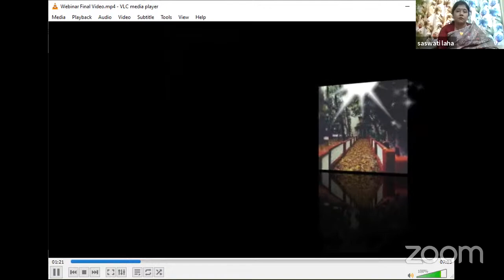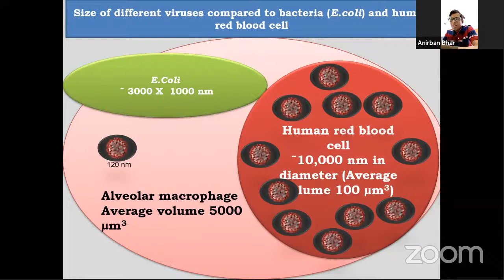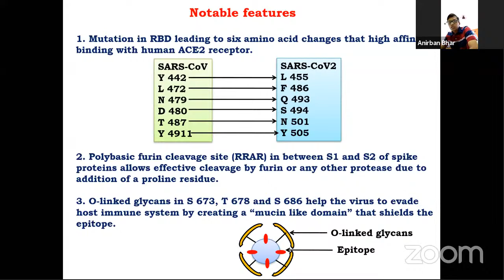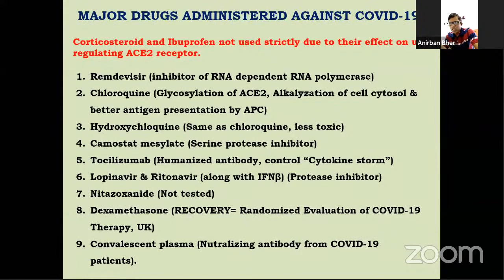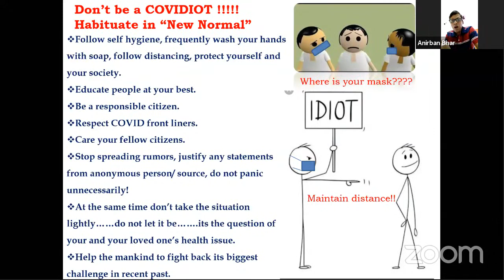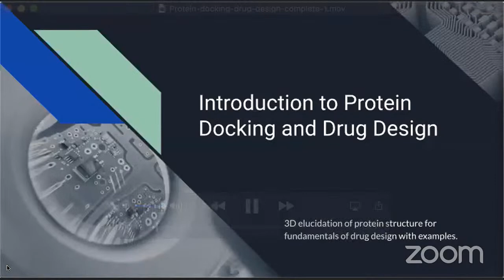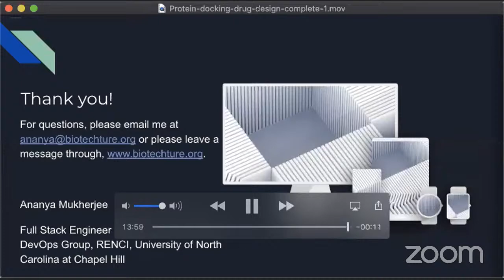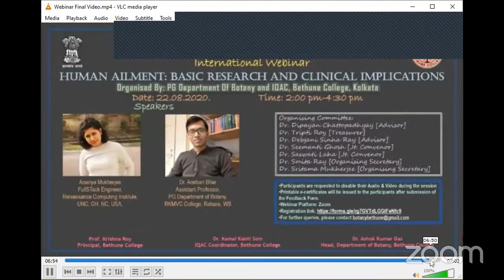Human Ailment : Basic Research and Clinical Implications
International Webinar on Human Ailment: Basic Research and Clinical Implications

Organised By: PG Department of Botany and IQAC, Bethune College, Kolkata
Date: 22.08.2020 | Time: 2:00 pm - 4:30 pm